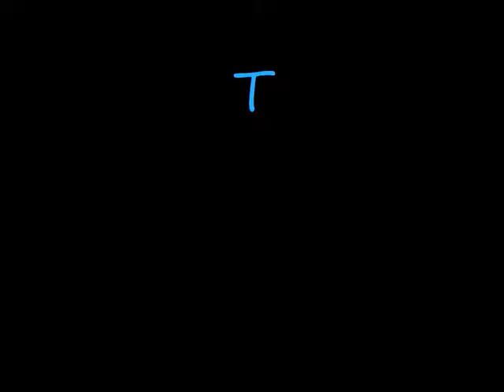Tetsuji Tamayama 12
Bellisimo attore e modello  (L) Tetsuji Tamayama